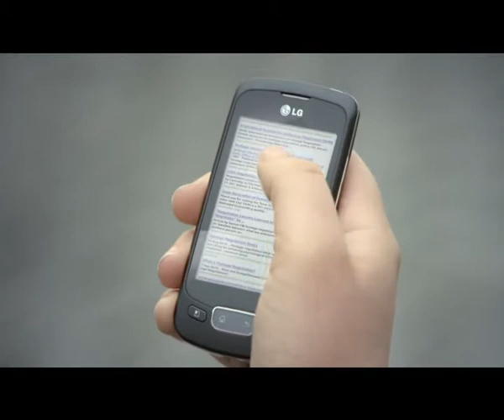LG Optimus One - Hostage negotiation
LG Optimus commercial, hostage negotiation. Become an instant expert with LG Optimus